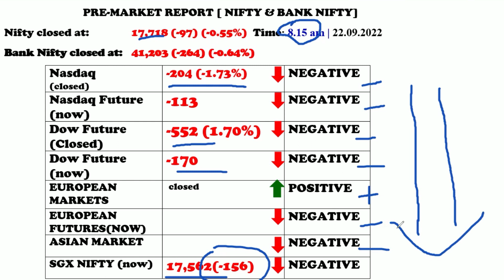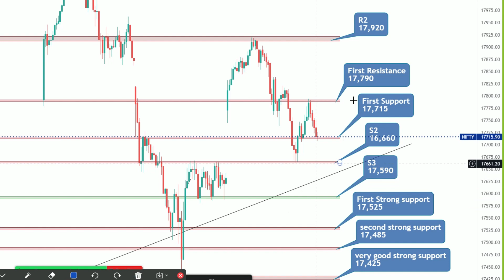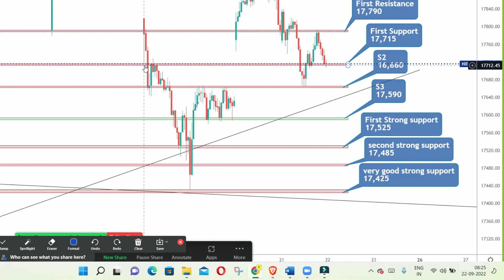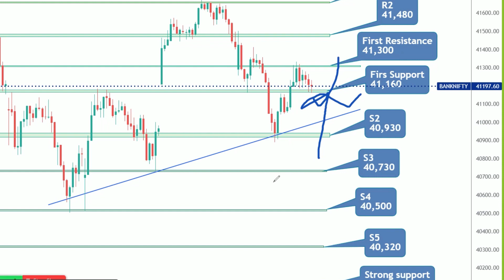PRE MARKET REPORT NIFTY AND BANK NIFTY IN TAMIL 22.09.2022